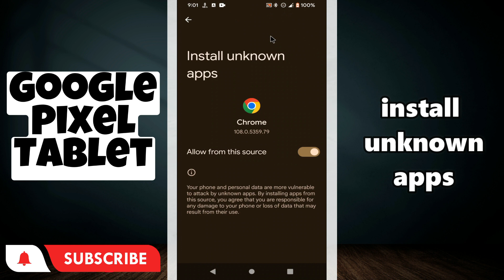Install unknown apps Google Pixel Tablet || How to download Unknown apps || Unknown app settings